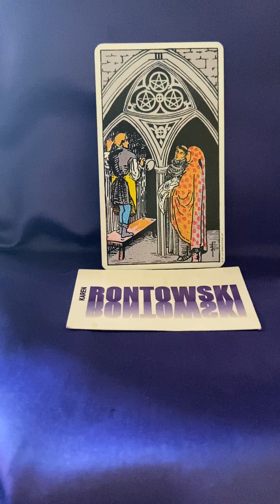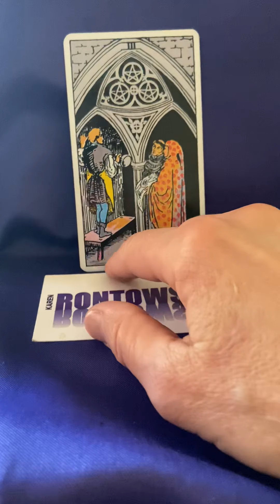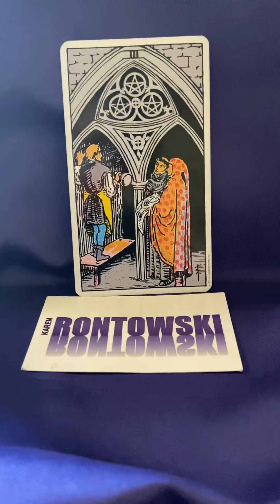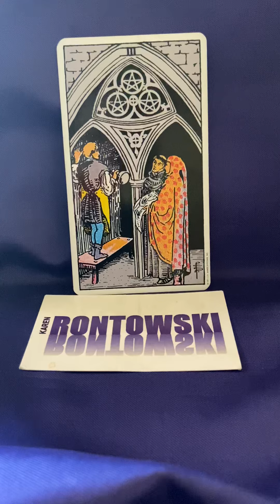3 of Pentacles